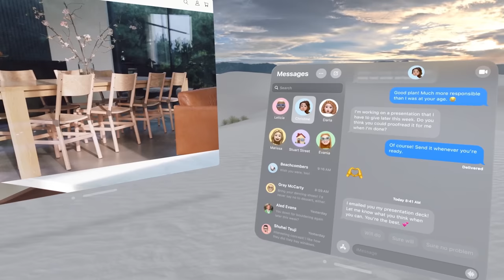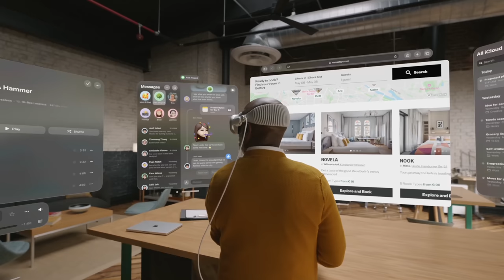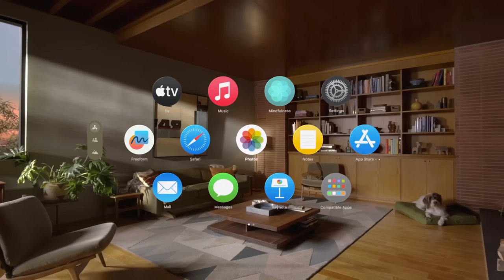Apple Vision Pro, Tüm dünyayı değiştirecek gözlük elimizde!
Apple Vision Pro, sonunda WWDC 2023 etkinliğiyle birlikte tanıtıldı. Bu yeni karma gerçeklik gözlüğü, sanal ve artırılmış gerçeklik alanına yenilikçi bir soluk getiriyor. Vision Pro, gelişmiş göz takip teknolojisi, hassas hareket takibi, geniş görüş alanı ve uzamsal ses özellikleriyle dikkat çekiyor.

Apple Vision, farklı cihazları bir araya getirerek kullanıcılara benzersiz bir deneyim sunuyor. Bluetooth cihazlarla entegre olarak bir bilgisayar veya televizyon gibi çalışabilen Vision Pro, yeni bir çağın başlangıcını simgeliyor.

Kameralarıyla donatılan Vision Pro, size kayıt yapma imkanı da sunuyor. Bu karma gerçeklik gözlüğü sayesinde anılarınızı kaydedebiliyorsunuz. Apple'ın yeni AR/VR gözlüğü bu açıdan da öne çıkıyor.

Ayrıca, yeni karma gerçeklik gözlüğü sayesinde film deneyimi farklı bir boyuta taşınıyor. Özellikle üç boyutlu filmler, Vision Pro ile daha etkileyici hale geliyor. Oyun deneyiminde de Vision Pro, yeni bir çağın başlangıcını temsil ediyor. Apple, bu karma gerçeklik gözlüğüyle bilim kurgu filmlerini günümüze getirmeyi hedefliyor.

Heyecan verici özelliklerinin yanı sıra Apple, Vision Pro'nun rahat bir kullanım sağlaması için de çalışmış gibi görünüyor. Alüminyum gövdeli olan AR/VR gözlük, farklı kafa yapılarına uyum sağlamak için testlerden geçirildi.

Vision Pro'da kullanılan Mikro LED teknolojisi, yüksek performanslı göz takip sistemiyle birleşiyor. Apple, M2 işlemcinin yanı sıra R1 adında yeni bir işlemci de kullanarak en iyi görüntü kalitesini sunmayı hedefliyor. Gecikmeyi minimuma indiren R1 işlemci, oyunlar ve diğer uygulamalarda üst düzey bir deneyim sunuyor.

Ayrıca, Vision Pro'nun stereo hoparlörleri, kullanıcılara tam anlamıyla üç boyutlu bir ses deneyimi sunmak için göz takip sistemiyle birlikte çalışıyor.

Apple Vision Pro'nun fiyatı ABD için 3.499 dolar olarak açıklandı. VR gözlüğün Türkiye'de satışa sunulup sunulmayacağına yönelik henüz bir açıklama bulunmuyor.